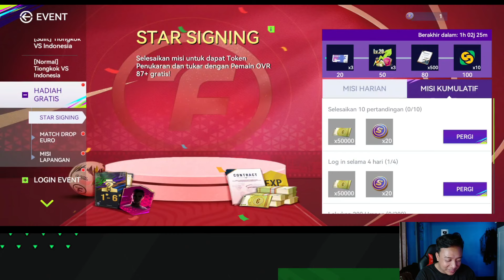RESPECT!! GAME SEPAK BOLA FULL LISENCE PEMAIN INDONESIA | INDONESIA VS CHINA TIONGKOK TOTAL FOOTBALL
CREDITS :
EA SPORTS FC
EA SPORTS
SAPPURIT